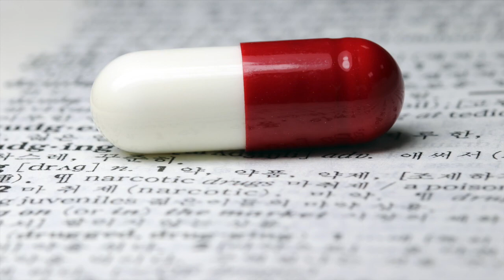Drake x Lil Baby Type Beat 2021 Capsule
PROD. BY AIR TINDI BEATS

LIL BABY DRAKE NEVER LACKING CERTIFIED LOVER BOY LEAK INSTRUMENTAL BEAT DRUMS TRAP HIP HOP RAP TRAVIS SCOTT 21 SAVAGE MIGOS